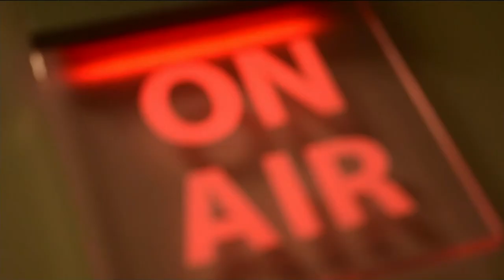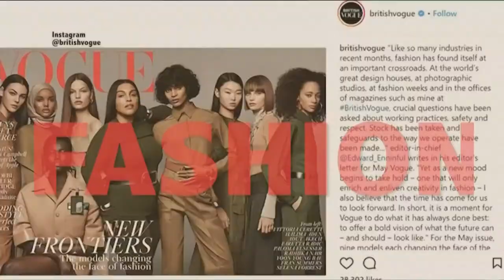Interview With John Mahama & Fledgling Democracy in West Africa - Straight Talk Africa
On this edition of Straight Talk Africa, host Haydé Adams has an in-depth interview with former Ghanaian President John Dramani Mahama who says the U.S. should create a “Marshall Plan for Africa.” Plus, we’ll take a look at why democracy seems to be struggling to take hold in other parts of the continent, particularly parts of West Africa. VOA's Vincent Makori and Idrissa Fall join us for more.